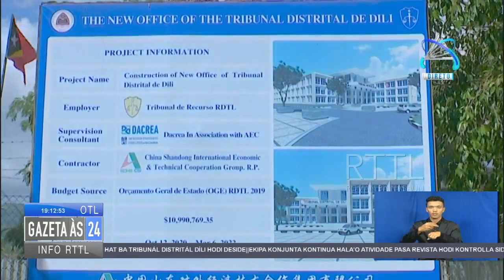TMR Husu Tuir Progresu Konstrusaun Edifisiu TDD